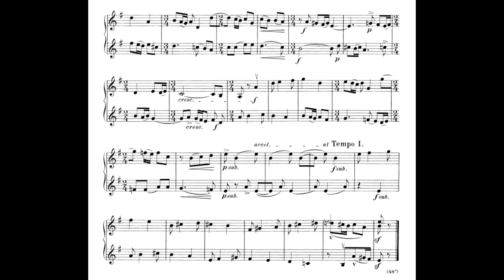Bartok 44 Duos for 2 Violins No. 30 New Year's Song (3)